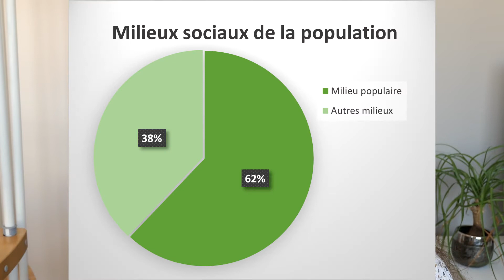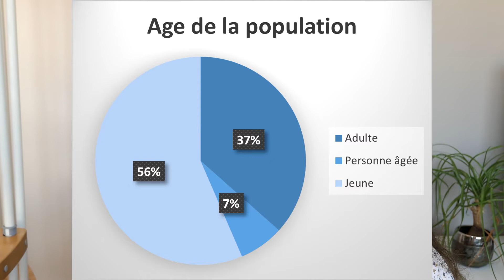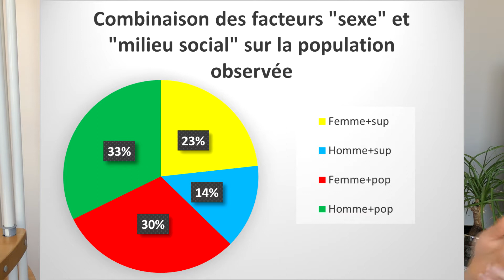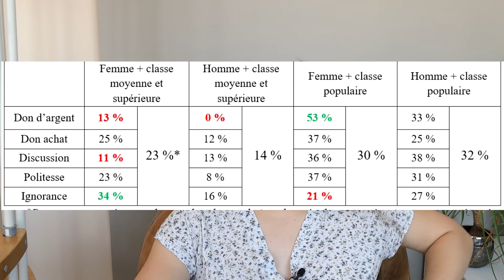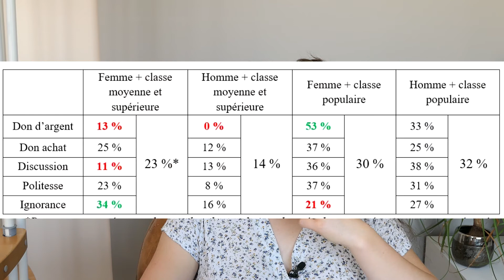J'AI ÉTUDIÉ LES MENDIANTS - étude d'observation ethnographique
Je suis très contente d’enfin vous présenter ma vidéo sur mon étude d’observation ethnographique dont je vous ai tant parlé en story sur Instagram !

Cette mini étude tente de répondre à la question suivante : quel type de personne (âge, sexe, classe sociale) est le plus susceptible d'interagir avec les mendiants ? Qui s'avère être le plus généreux ?

N'hésite pas à liker la vidéo, ça m'aide beaucoup :)

N'hésite pas à me rejoindre sur instagram où je suis très active : leonie_m_ytb